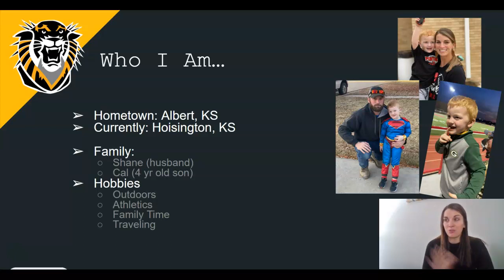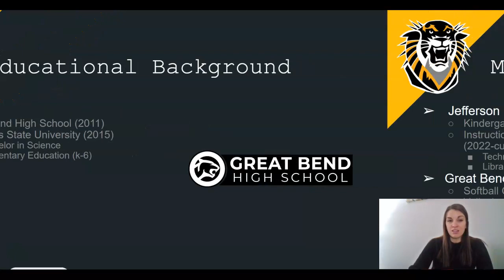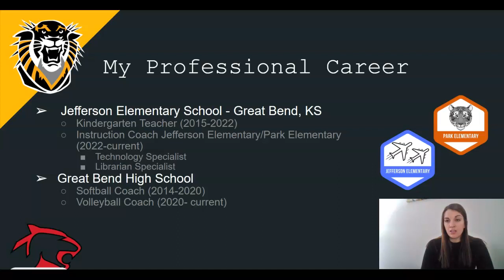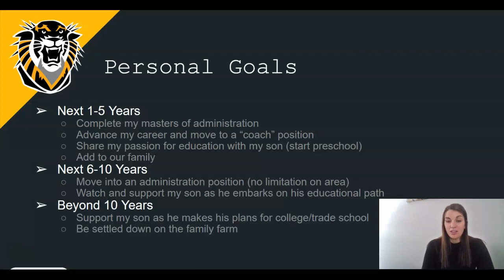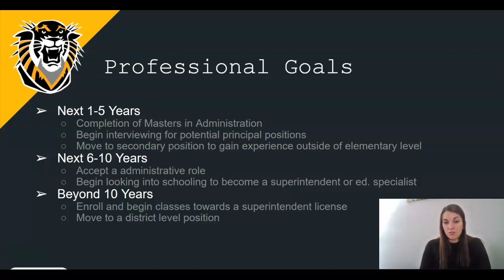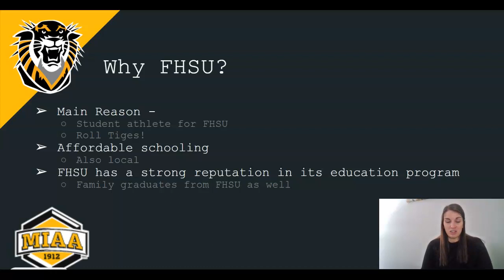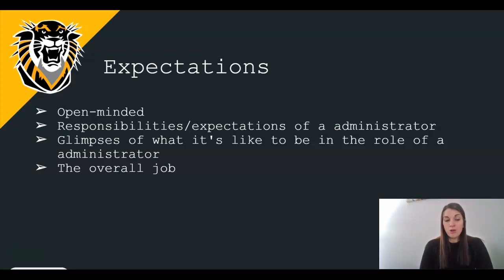Personal Goals Presentation